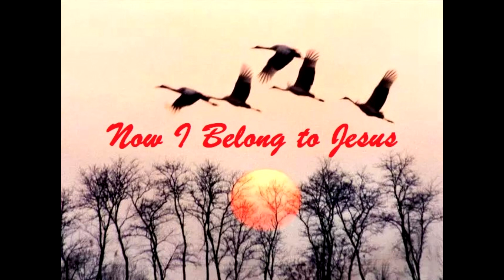Now I Belong to Jesus Medley, Piano Solo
Julia Tsien, arranger and pianist
Steve Yates, recording and mastering engineer

Hymn Lyrics
Jesus, my Lord will love me forever,
From Him no pow'r of evil can sever,
He gave His life to ransom my soul;
Now I belong to Him;

Now I belong to Jesus,
Jesus belongs to me,
Not for the years of time alone,
But for eternity.

Once I was lost in sin's degradation,
Jesus came down to bring me salvation,
Lifted me up from sorrow and shame,

But for eternity.

Joy floods my soul for Jesus has saved me,
Freed me from sin that long had enslaved me
His precious blood, He came to redeem,

But for eternity.